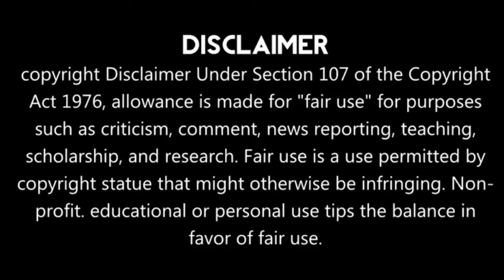The gap chapter 1 explain in Hindi | First encounter 🥰🤣| bl manga | yaoi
BL manga chapter 1
Bl manga chapter 1 Hindi explanation
BL manhwa
BL yaoi
Historical
Romantic
Vampire fall in love with a prince
Boy's love
Cute love story
BL fanfiction
BL series in hindi
BL ff
Bl anime in hindi
Tranfer into novel story
strange love
bl manga explained in hindi price,
psycho bl manga
bl pregnant manga
Yaoi manga hey prince,
bl manga  ruthless husband,
bl manga  sugar rain,
toxic bl in hindi,
wangxian,
korean bl series in hindi,
Love triangle
Friend at first
Sexy and spicy bl manga yaoi
Mafia and underworld bl